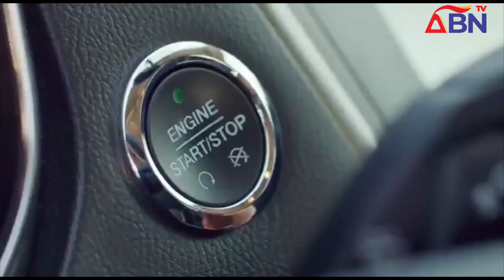ABN TV News @8 Monday, 31st October 2022